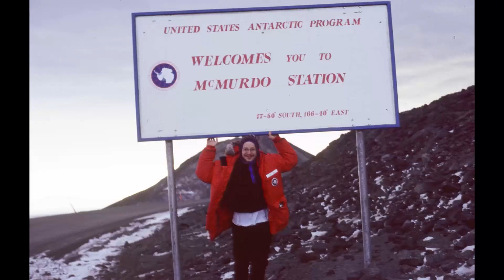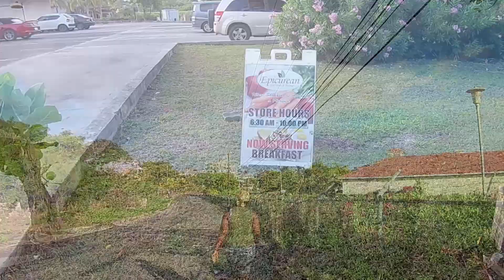Where to Get Food in Antigua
Join us as we go on adventures.  We are a couple that loves to have adventures exploring God's creation.  When we get out we endeavor to film what we do.

If you have come to this channel looking for racy, edgy, or otherwise questionable behavior,  you will not find it here.   So get use to disappointment.  We are both Christians, and as such, believe that we should honor him in everything we do.  We try to include beautiful Christ centered music in all our productions.  You will not hear swearing.  You will not see nudity.  You will not hear off colored jokes.  What you will see and hear is wholesome entertainment that the entire family can watch

Craig and Terri